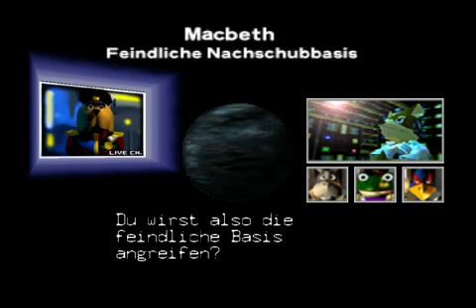Let`s play LYLAT WARS Die drei in der mitte planet 2 und 3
wir besiegen die biowaffe des feindes und greifen die nachschubbasis an